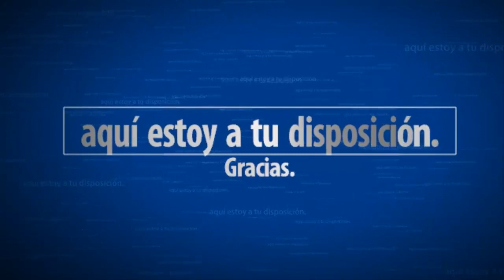Shadow of the Tomb Raider #21 Via crucis - SeriesRol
Shadow of the Tomb Raider #21 Via crucis. Misión principal. Gameplay español comentado.